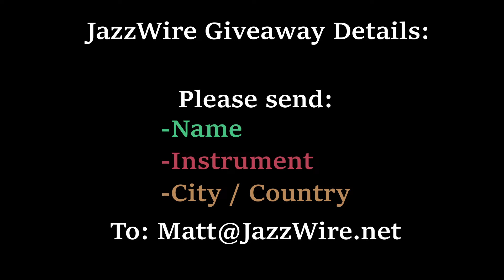Guided Listening: "Pools" & Steps Ahead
Write us , with your name / instrument / Country & City, and you'll be entered in for 6 months of JazzWire, FREE! ($300 value).

FOR ALL INSTRUMENTS - Steps Ahead . . . One of the jazz super groups from the 80’s, starring Michael Brecker, Peter Erskine and more, playing the Don Grolnick composition “Pools.” So much great writing, arranging, playing and musical decisions here. An intriguing groove and some killer solos. Let’s see if we can’t figure out some of what’s what here.

• Join us for the JazzWire Summer Summit (formally Maryland Summer Jazz)! July 15 - 17, and July 20 - 23, 2022.